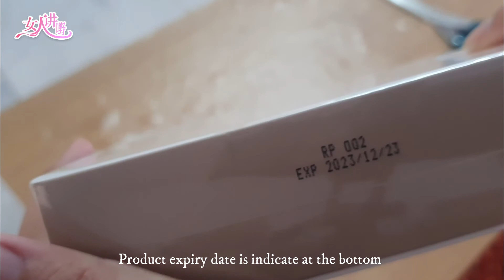Cellnique Glassy Getter Unboxing | 女人講嘢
**Directions**

1. Hydra Boost Ceramides First Essence
Guards your skin against dryness and optimal
skin-enhancing hydration that would last for hours.

Directions
After cleansing and toning, pour Hydra Boose
Ceramides First Essence onto the palm and
gently press the essence into your skin.

*Use it day and night.

2. MA 18
Speeds up skin renewal from every angle and corrects
skin discoloration when used regularly.

Directions
Put 2 - 3 drops of MA 18 onto the palm and gently
smooth it over the face.

*Apply during night time after applied Hydra Boost
Ceramides First Essence.

3. Super Antioxidant Oil Serum
It helps soothe irritated skin, fight signs of aging
with its high dosage of antioxidants.

Directions
Squeeze 2 - 3 drops of Super Antioxidant Oil Serum
onto the palm and apply it onto the face evenly until
fully absorbed.

*Day
Apply it after apply Hydra Boost Ceramides First Essence

*Night
Apply it after applying MA18

4. Intensive Hydrating Cream
It repairs and protects skin against harsh environmental
attacks to give a boost of radiance, vitality, and comfort
for the skin.

Directions
Apply 1 - 2 pea-sized drops of intensive Hydrating Cream
only the face evenly until fully absorbed.

*Day
Apply it after apply Super Antioxidant Oil Serum.
Follow with your sunscreen and you are ready to go!

*Night
You are ready to drift off for a peaceful night's sleep!

Host: Joanne
Video Editor: Joanne
Videographer: Joanne
Camera: Samsung Galaxy S10 Plus
Video Software: Wondershare Filmora9